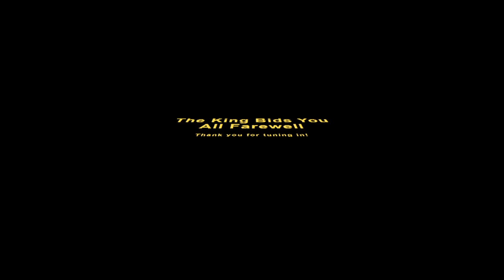Skábma: Snowfall Ep. I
Let's get in touch with the rhythm of nature as we enjoy the amazing Skábma: Snowfall. We start our adventure searching for a lost reindeer, but fate has more in store for us. After finding a magical drum, we set out to find familiars to help us on our quest to stop the Bleeding from spreading.